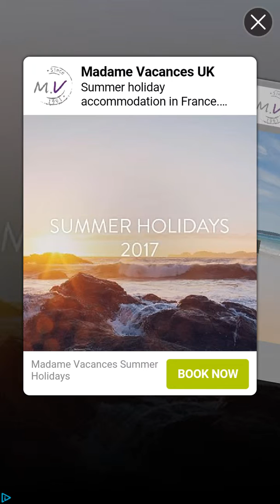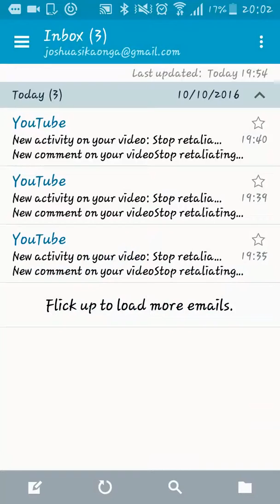More hexa blocks